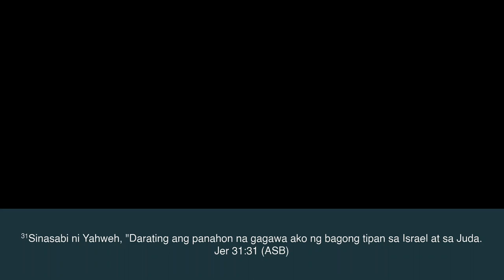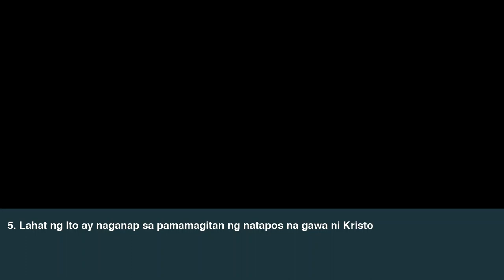PM Sermon: Ang Biyaya ng pakikipag Tipan ng Diyos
Lord's Day #25 | June 18, 2023
Sermon: Ang Biyaya ng pakikipag Tipan ng Diyos
Sermon Text: Jeremiah 31:31-34